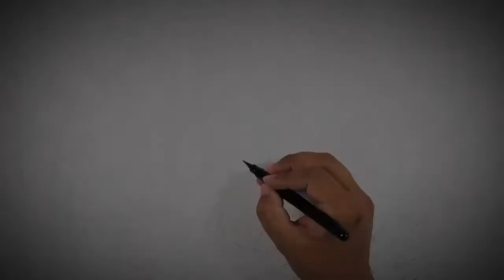Willy Wonka And The Chocolate Factory Fan Theory